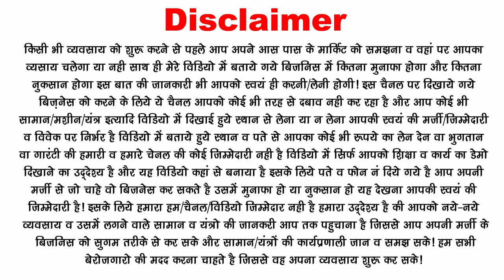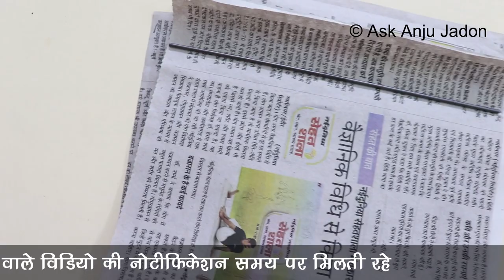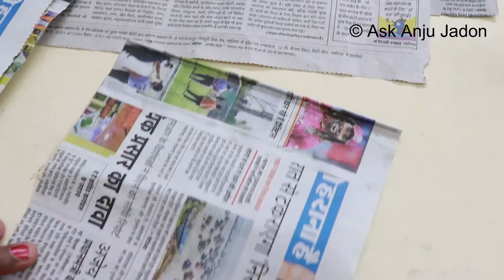पुराने पेपर से पेंसिल बनाये | paper pencil making at home, Eco Friendly Paper Pencil Making process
waste paper pencil making machine, homemade paper pencil, paper pencil making at home, paper pencil making business, paper pencil making process,  eco friendly paper pencil manufacturing process. DIY Paper Pencil. paper pencil manufacturing in India. pencil making business.
how to make from Machine watch following video.